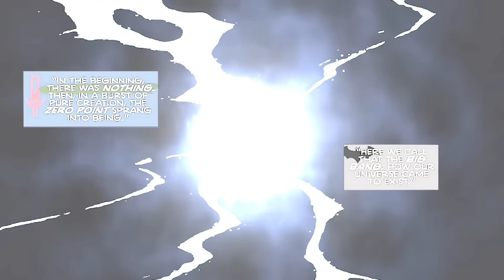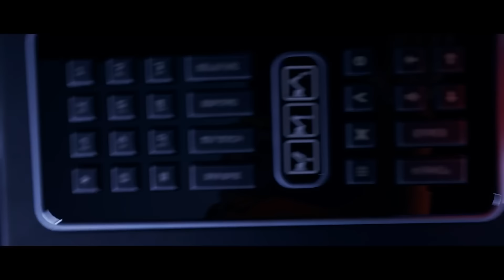Fortnite's Entire STORYLINE In 10 Minutes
The ENTIRE Fortnite STORYLINE In 10 Minutes

Discord (Join to be apart of the community)